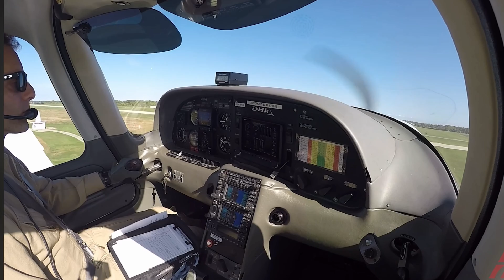Early Years of DeltaHawk Engines: Dennis Webb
Dennis Webb gives a look into the early years of DeltaHawk and the start of an incredible journey of perseverance and dedication to revolutionize the general aviation industry and beyond.